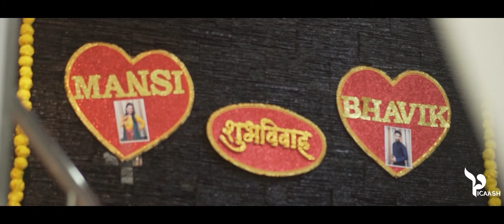Bhavik & Mansi Wedding Cinematic Highlights | Picaash | Vivaahnaa